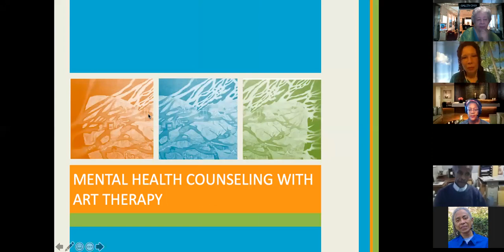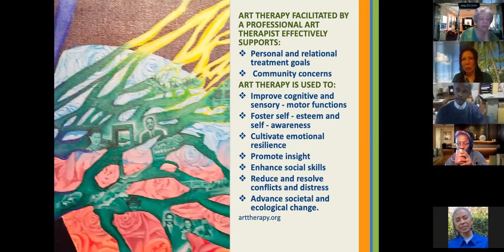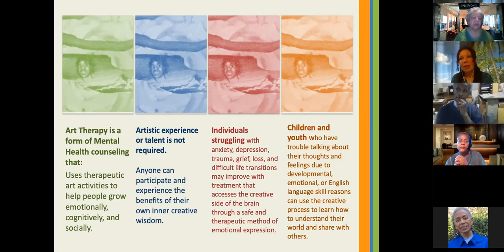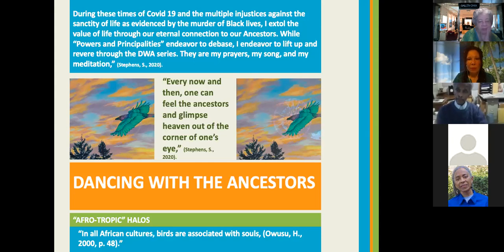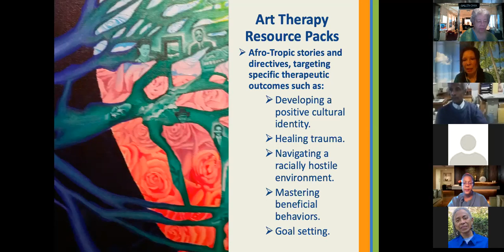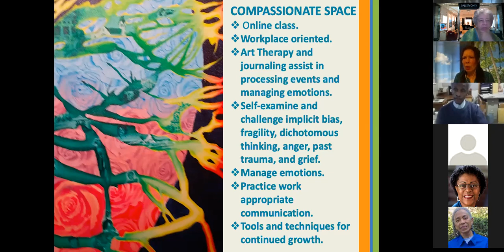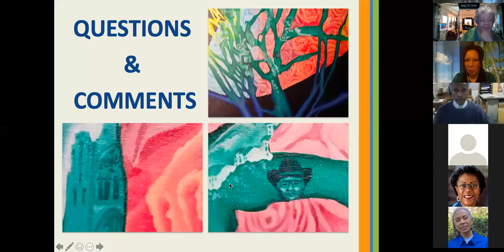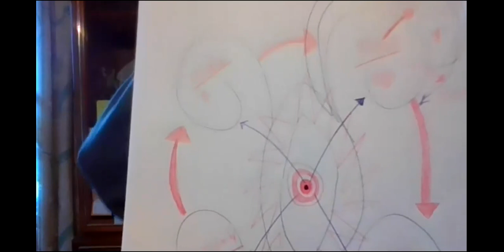Artist's Talk: Sheri Stephens 10-18-2020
Onyx artist Sheri Stephens explains her role as an art therapist and shares the projects she is working on in her personal art practice.